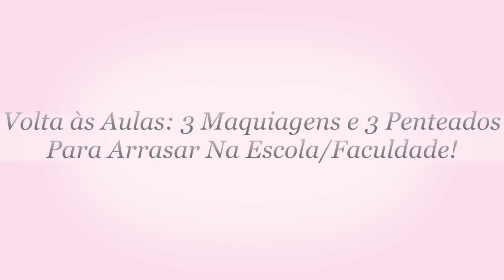Volta às Aulas: 3 Maquiagens e 3 Penteados Para Arrasar Na Escola/Faculdade! ๏ Lói Cúrcio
► Curtiu o vídeo? Clica no GOSTEI e deixe seu COMENTÁRIO! ♥

✚  Esmalte Usado No Vídeo: Blog Alice Ferraz - Fhits

Bjus, lambeijos e até o próximo vídeo.​ ツ​​